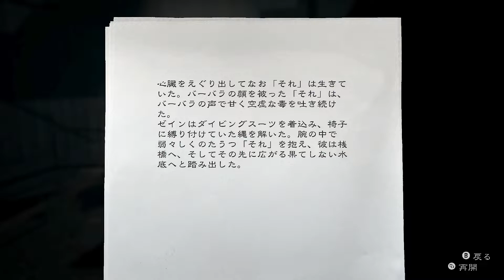【Alan Wake Remastered】はじまりの湖へ今のうちに！アラン・ウェイク！リマスターPC版プレイ！[#13]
数々の賞を受賞したこの映画のようなアクションスリラーでは、問題を抱えた作家アラン・ウェイクが行方不明の妻、アリスの必死の捜索に乗り出します。妻が太平洋岸北西部の街ブライト・フォールズで謎の失踪を遂げた後、ウェイクは自分が書いたと思われるホラー小説の原稿を発見しますが、彼にはそれを執筆した記憶がありません。

やがて、1ページずつ、原稿に書かれた物語はウェイクの目の前で現実となり、ウェイクは自分の正気を疑い始めます。そして、超自然的な敵意に満ちた「闇」の存在は、視界に入る人々をすべて支配し、ウェイクに襲いかかります。ウェイクは、懐中電灯と拳銃、そして残されたずたずたの精神で自らを武装して、闇の力に立ち向かわざるを得ません。ショッキングな謎の答えを見つけるための悪夢のような旅は、彼を恐ろしい夜の深みへと導いていきます。

『Alan Wake Remastered』では、ゲーム本編の『Alan Wake』と2つの拡張コンテンツ「The Signal」と「The Writer」が新たに迫力ある4K解像度で提供され、完全な体験をお楽しみいただけます。緊迫したエピソード形式のストーリーは、予期せぬ展開や心臓が止まるような緊張する場面、弾丸以上のものが必要となる闇との死闘が満載です。カットシーンや個性的な登場人物たち、太平洋岸北西部の雄大な景色はさらにグレードアップされ、不穏な雰囲気を添えるだけでなく、視覚的なインパクトも与えています。

発売日:2021/10/5
開発者:Remedy Entertainment
パブリッシャー:Epic Games Publishing